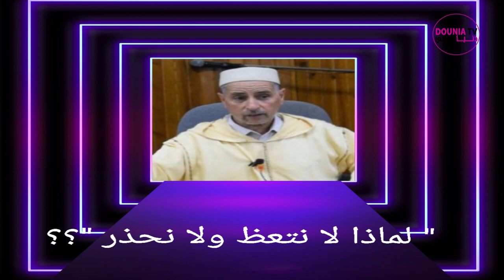موعظة بعنوان " لماذا لا نحذر ولا نتعظ " للعلامة محمد بوبلي عضو المجلس العلمي المحلي لتارودانت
" لماذا لا نحذر ولا نتعظ " للعلامة محمد بوبلي عضو المجلس العلمي المحلي لتارودانت